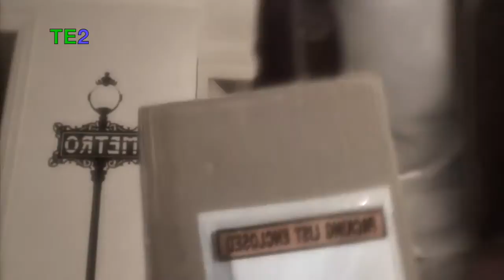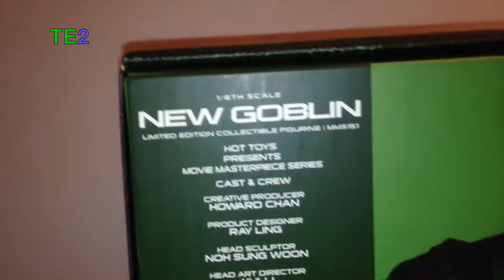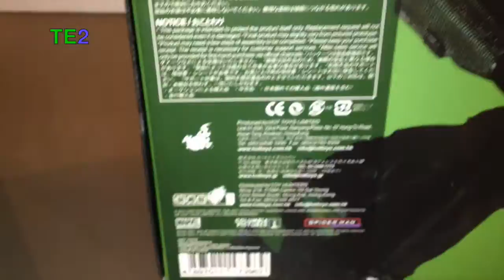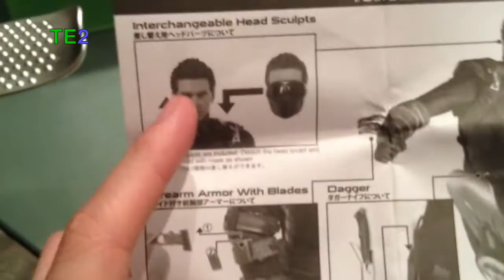Review Hot Toys Spiderman 3 New Goblin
Voici la review de la figurine Hot Toys Spiderman 3 : New Goblin (Harry Osborn). Une figurine super bien détaillée, j'en suis fan!